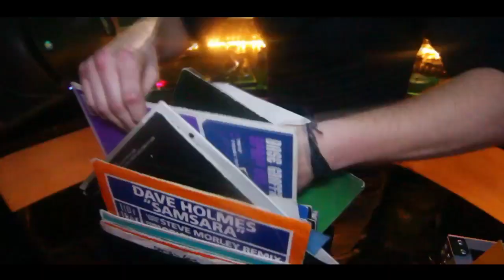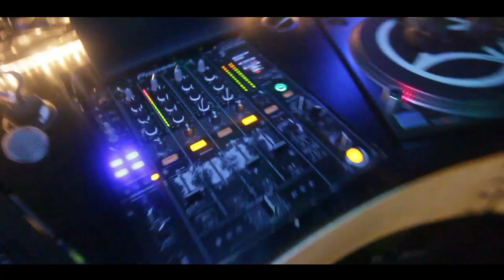Fevah's 15th Birthday - Melbourne 2012 / The mini movie HD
Mini Movie of Fevah's 15th Birthday in Melbourne 17/8/12 @ Room680 in Hawthorn,
Melbourne Featuring:

Eamonn Fevah
James Lawson
Phil Reynolds
Skol
Danny Gilligan
Craig Jon and many more...

Don't miss the next Fevah Melbourne Event featuring Nick Sentience 28/9/12 also at Room680

Do forget to 'Like' Fevah Australia Facebook page!

Video Produced by HaywireTV - Lukas Hayward